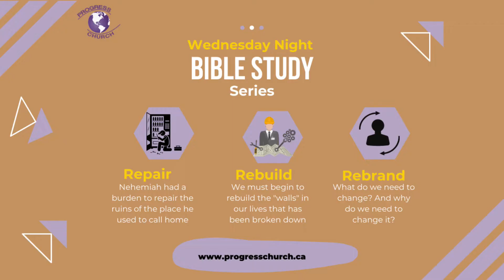Wednesday Night Bible Study | February 23, 2022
Winter/Spring Bible Study Series “Repair, Rebuild, Rebrand.”
A collective teaching series by the different ministries of Progress Church.

Lesson Five: The Unity Needed to Repair, Rebuild and Rebrand
Scripture: Nehemiah 5